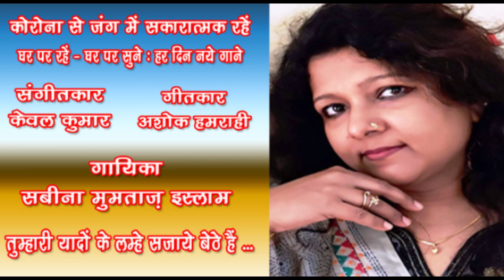Tumhari yaadon ke lamhe sajaye baithe hain /Sabina Mumtaz Islam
Tumhari yaadon ke lamhe sajaye baithe hain
Singer - Sabina Mumtaz Islam
Sound Engineer - Sourav Bhattacharya

सबीना मुमताज़ इस्लाम एक ख्यातिप्राप्त गायिका हैं। संगीत से लगाव उन्हें बचपन से ही रहा। दस वर्ष की उम्र में उन्होंने ऑल असम म्यूजिक कम्पिटिशन में प्रथम पुरस्कार जीता था।
शास्त्रीय- उपशास्त्रीय गायन में पारंगत सबीना इस्लाम ने देश और विदेश में अपने कार्यक्रमों से संगीत के क्षेत्र में अपनी ख़ास जगह बनाई है। वह ऑल इंडिया रेडियो और दूरदर्शन में एक पूर्णकालिक कलाकार हैं, जहां वह ख्याल और लाइट लाइट दोनों श्रेणी में "ए" ग्रेड कलाकार हैं। इसके अलावा, वह नियमित रूप से विभिन्न टेलीविजन चैनलों में प्रदर्शन भी करती हैं। वह ख्याल और लाइट क्लासिकल श्रेणी में ICCR (इंडियन काउंसिल फॉर कल्चरल रिलेशंस) की एक प्रतिष्ठित कलाकार हैं।उन्होंने "हर हर हरमोमकेश" आदि कई फ़िल्मों में प्लेबैक भी किया है। राष्ट्रीय और अंतरराष्ट्रीय पुरस्कारों से सम्मानित सबीना इस्लाम की गायकी का एक ख़ास अंदाज़ है, जो आपको उनकी गायी इस ग़ज़ल में भी नज़र आएगा। ... सुनिए... Like करिए .… Share करिए .और अपने विचार भी अवश्य लिखिए। धन्यवाद🙏